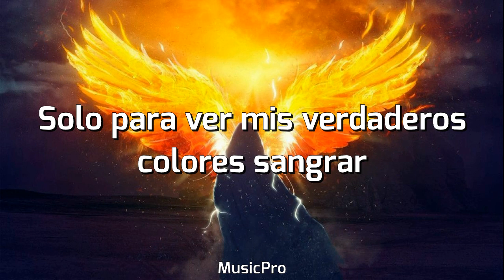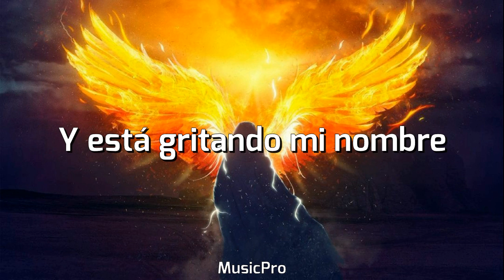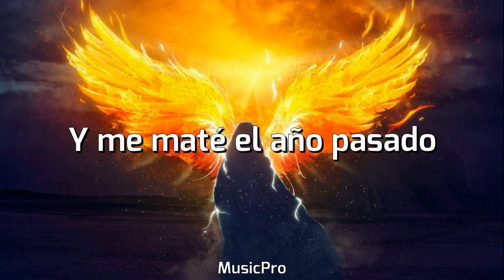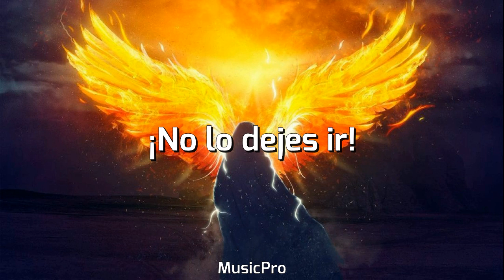ILLENIUM - Heavenly Side (Sub. Español) ft. Matt Maeson